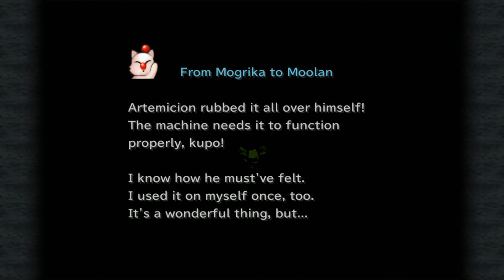Final Fantasy IX - Playthrough ( 37 / 50 )